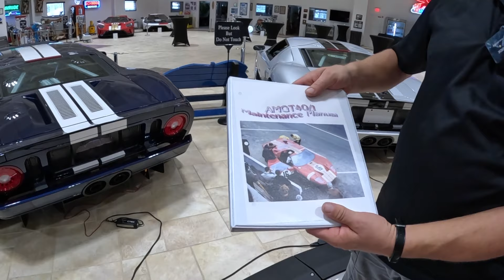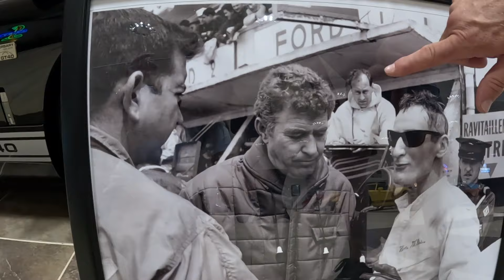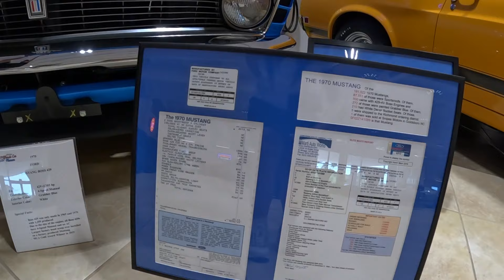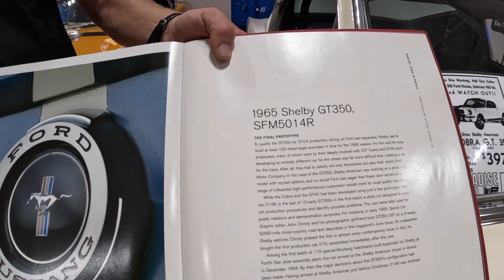BIGGEST FORD GT COLLECTION AMERICAN MUSCLE CAR MUSEUM TOUR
Take a look at the biggest Ford GT collection in the world located in the American Muscle Car Museum. In this video we take the grand tour of what is inside the Muscle Car Museum of Mark J. Pieloch. Privately owned collection of Ford GT race cars is together amongst hundreds of beautiful classic muscle cars in tribute to the automotive world showcasing historical classic cars including 1966 Allan Mann actual prototype race car, 2005 Ford GT, 2006 Ford GT including the Heritage edition Ford GT honoring 1968 Ford GT and 1967 Le Man races. Find out about Mark Pieloch and his privately owned classic car collection in Florida, USA. See the very rare original Shelby Cobras including 1991 Shelby series 1 experimental car built by Carrol Shelby. In this video I am joined with Museum manager and car builder himself Ed Dedick as he shares vast knowledge of the collection at American Muscle Car Museum.
This is only part 1- more to follow in my series of American Muscle Car Museum in part 2 and 3 where we continue into the main showroom as well as the service shop.

Thank You to Andrew Mackey for all drone footage!